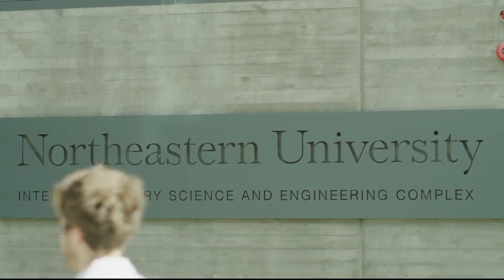The Institute for the Wireless Internet of Things at Northeastern University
We envision a future in which people and their environment are wirelessly connected. With the help of our world-class expertise team, we strive to provide more efficient, secure, and fast wireless communications.